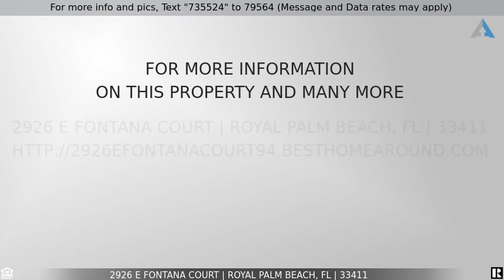Priced at $2,800 - 2926 E Fontana Court, Royal Palm Beach, FL 33411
Home for Sale in Royal Palm Beach